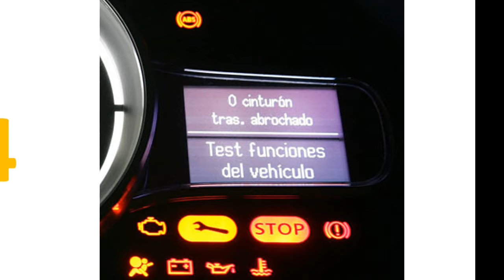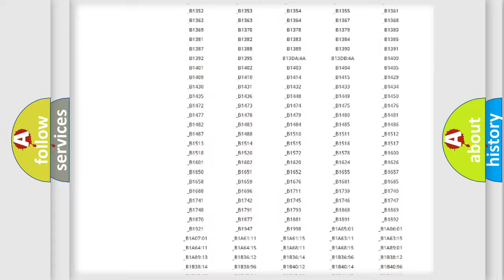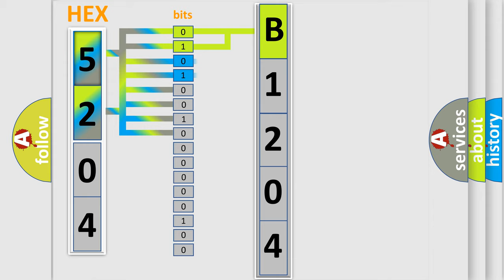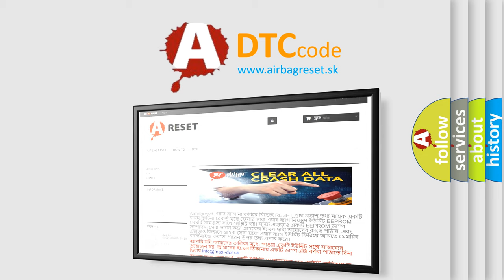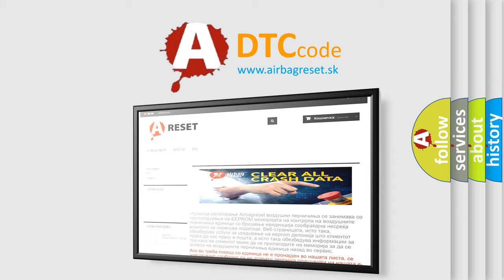DTC Lexus B1204 Short Explanation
Contents:
0:21 Basic DTC analysis according to OBD2 protocol standard.
1:48 Insight into programming
2:58 A diagnostically understandable description of the Diagnostic Trouble Code
3:05 Basic error definition

Make:
Lexus
Code:
B1204
Definition:
Transmitter ID3 not Received (Test Mode DTC)
Description:
Cause:
 Tire pressure warning valve and transmitterTire pressure warning antenna and receiverWire harness or connectorTire pressure warning ECU